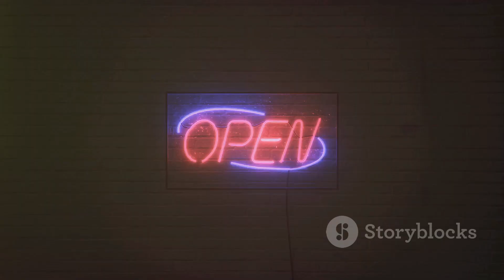Useless Facts Galore! Pointless Trivia to Amaze Absolutely No One RandomMindSpark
Dive into the abyss of useless knowledge with us! From cows and their BFFs to honey that defies time, we're serving up a buffet of facts so utterly pointless, you'll question why you're still watching.